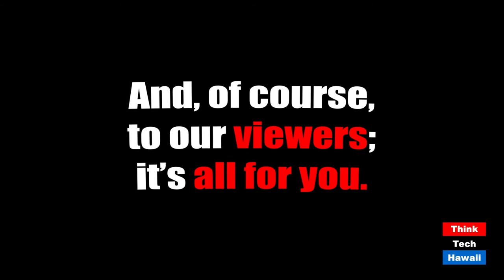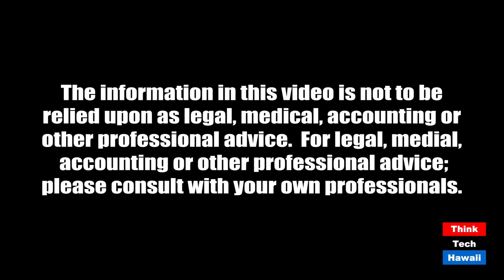The Historical Importance of the George Floyd Protests (History Lens)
The huge size and scope of these protests have been undeniable.  The host for this episode is Jay Fidell.  The guests for this episode are Peter Hoffenberg and Jon Davidann.

Two history professors, Peter Hoffenberg of UH Manoa and Jon Davidann of HPU, get together to compare notes on the historical importance of the George Floyd Protests, and where they fit in the continuum of American and world history.